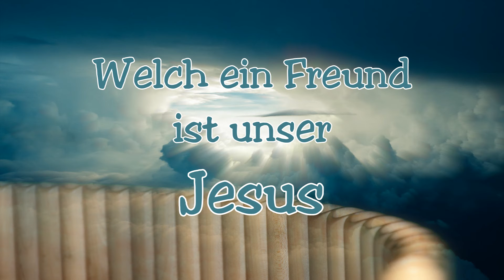Welch ein Freund ist unser Jesus - What a friend we have in Jesus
christliche Panflötenmusik